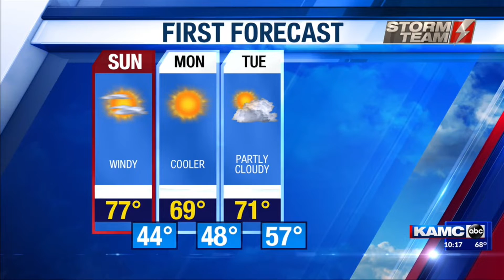KAMC News at 10 p.m. October 5, 2019